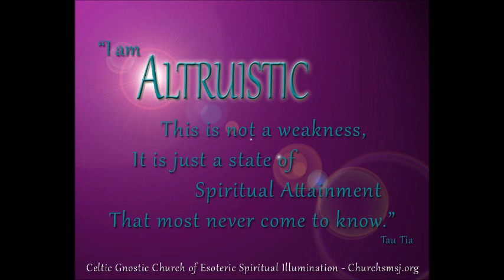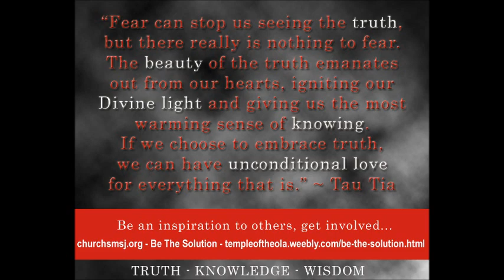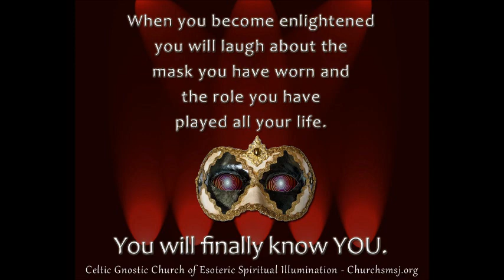Occult Esoteric Illuminati Bloodline Celtic Gnostic Church